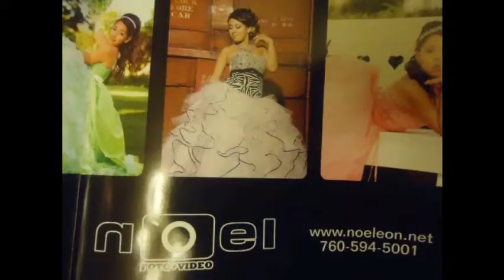Hair and Make-up By Adrian Juarez :)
Oceanside Ca Hairstylist . Hair And Makeup For All Events ! Enjoy ... - Adrian